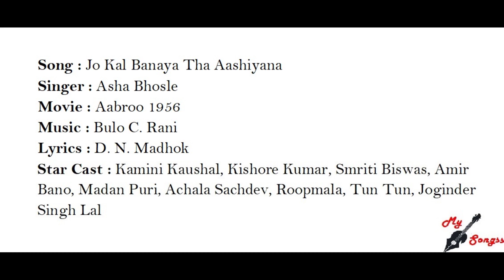Jo Kal Banaya Tha Aashiyana, Movie : Aabroo 1956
Song : Jo Kal Banaya Tha Aashiyana
Singer : Asha Bhosle
Movie : Aabroo 1956
Lyrics : D. N. Madhok
Star Cast : Kamini Kaushal, Kishore Kumar, Smriti Biswas, Amir Bano, Madan Puri, Achala Sachdev, Roopmala, Tun Tun, Joginder Singh Lal